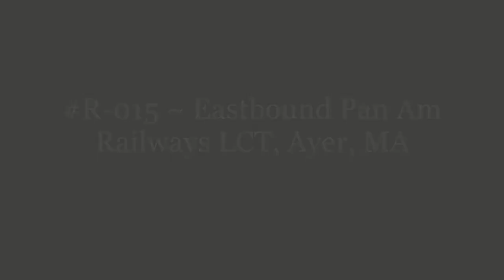R-015 ~ Eastbound Pan Am Railways LCT, Ayer, MA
Eastbound Pan Am Railways LCT, Ayer, MA.